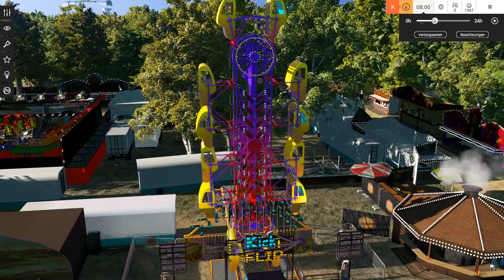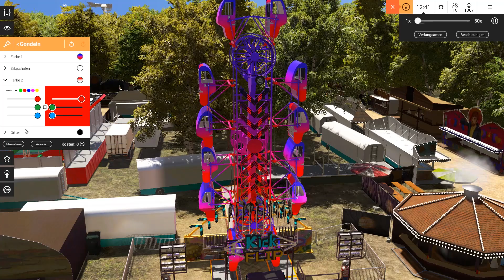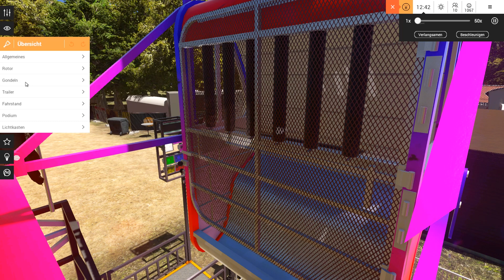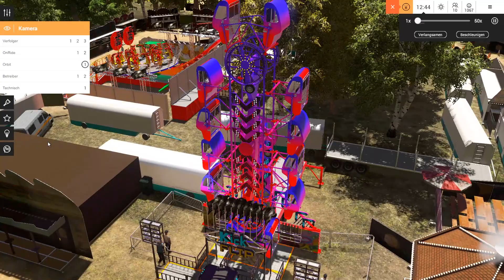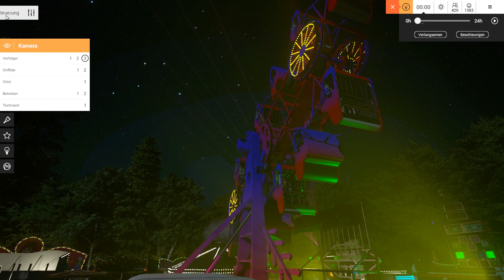Virtual Rides 3 ►E17 Crazy Spin (Kick Flip) im Detail!◀ [Gameplay/German]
Virtual Rides 3 ist ein Kirmes- Simulator in dem wir die Fahrgeschäfte bedienen und so die Fahrgäste glücklich machen, oder zum erbrechen bringen. Hübsch anzusehen und untermalt mit wummernder Kirmesmusik geht die nächste Fahrt rückwärts!
Also eingestiegen und mitgefahren!